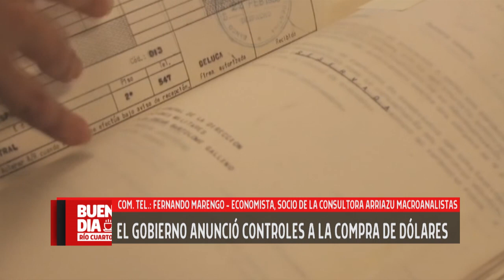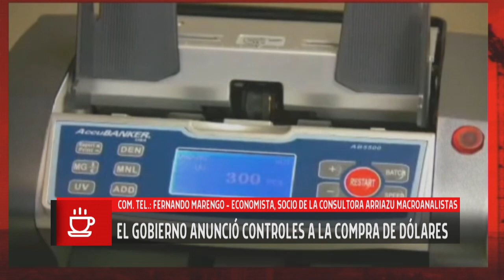Fernando Marengo sobre el control en la compra de dólares